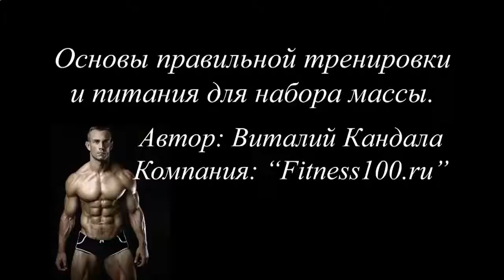ПРОТЕИНОВЫЕ БЕЛКОВЫЕ КОКТЕЙЛИ ДЛЯ ПОХУДЕНИЯ